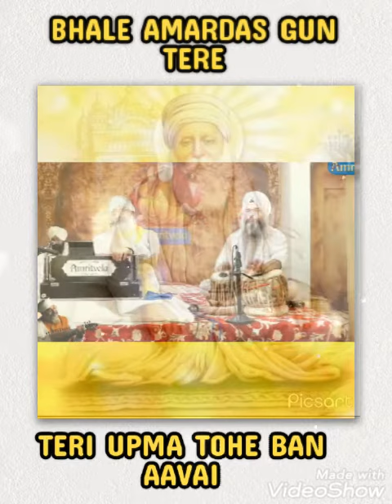🙏 DHAN GURU AMARDAS JI 🙏